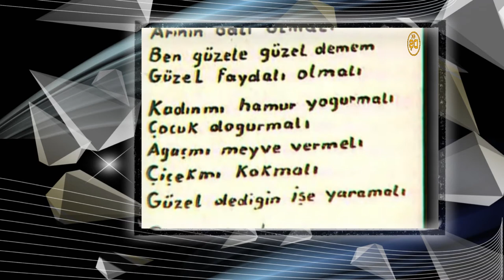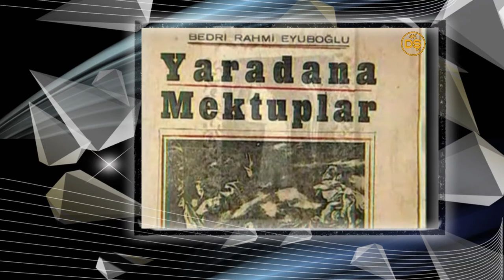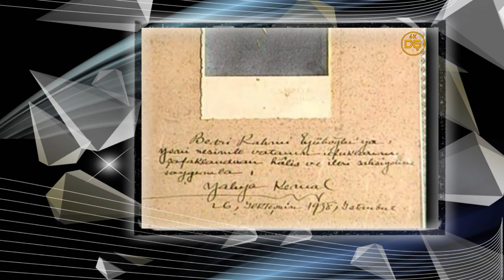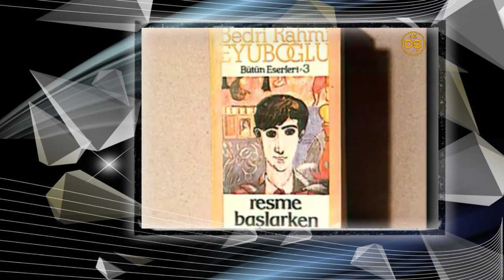Giresun'dan Doğan Cevher Bedri Rahmi Eyüboğlu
Bu belgesel, T.C. Kültür ve Turizm Bakanlığı Telif Hakları ve Sinema Genel Müdürlüğü katkılarıyla hazırlanmış olup görüntüdeki donmalar ve ses kalitesi özgün halinden kaynaklıdır. Ayrıca adresi kaynaklı belgeselin boyutu, çözünürlüğe bağlı olarak sınırlı tutulmuştur.
İyi seyirler.